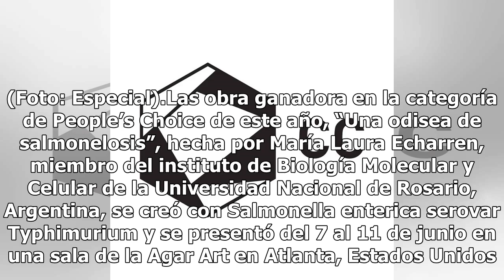Virus, hongos y bacterias: ¡este arte no lo tiene ni Picasso!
En 2015, la Sociedad Americana de Microbiología (ASM, por sus siglas en inglés) comenzó un concurso que pocos veían venir: arte en cajas de petri. Agar Art, se llama y lo mejor es que no sólo es cosa de nerds o científicos locos, el público en general que siente cosquillas de amor por las ciencias m...